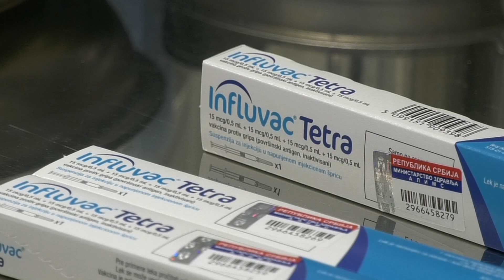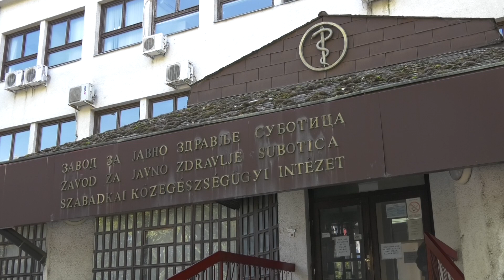Vakcina najbolja zaštita protiv virusa gripa